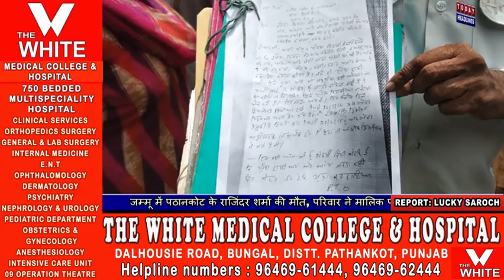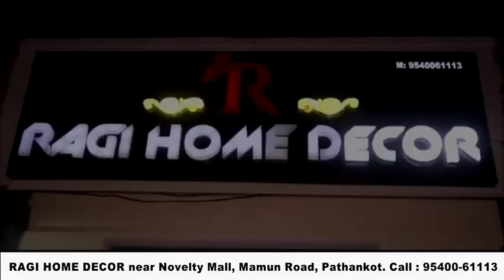कबीर मंदिर में कब्जे को लेकर सभा सदस्यों ने पुलिस को दी शिकायत